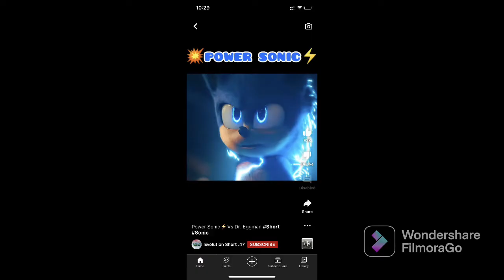FilmoraGo -2022-06-11 14:18:54